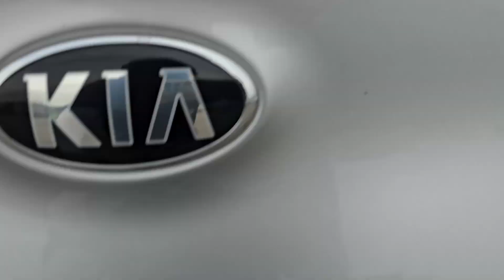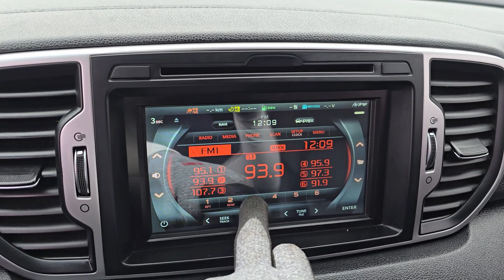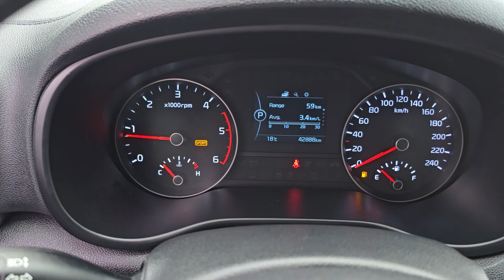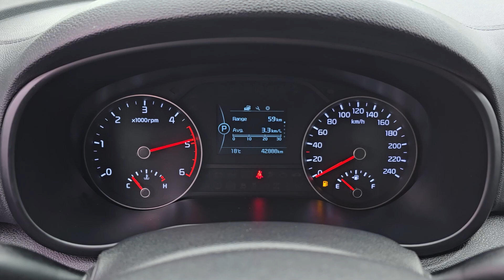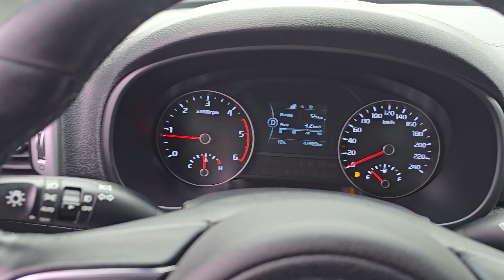SPORTAGE 2016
[ DAHAE TRADING ]

056699